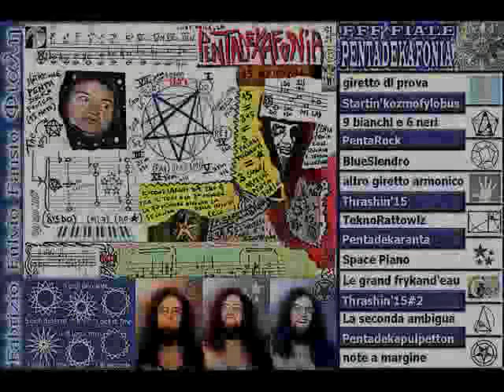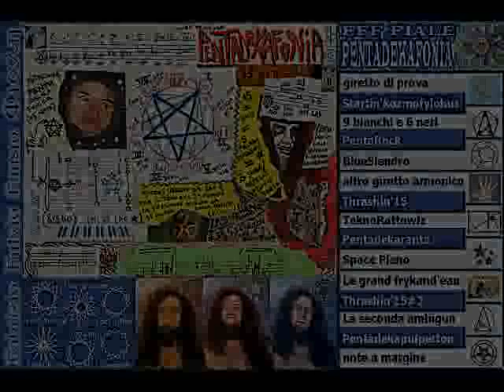FFF FIALE - PENTADEKAFONIA (2007) [Fvll 4lbjùm]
esplorando le 15 note per ottava

01) giretto di prova - 0:00
02) Startin' kozmik fylobus - 1:03
03) 9 bianchi e 6 neri - 4:27
04) PentaRock - 7:10
05) BlueSlendro - 10:14
06) altro giretto armonico - 15:06
07) Thrashin'15 - 18:47
08) TeknoRattowlz - 21:31
09) Pentadekaranta - 24:35
10) Space Piano - 27:10
11) Le grand frykand'eau - 31:44
12) Thrashin'15#2 - 46:10
13) La seconda ambigua - 49:29
14) Pentadekapulpetton - 51:12
15) note a margine - 1:02:24